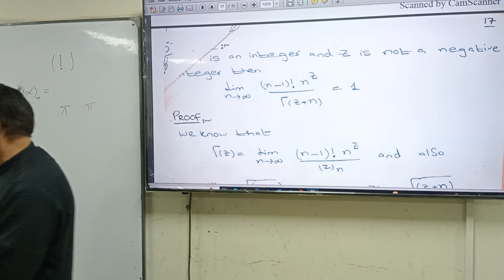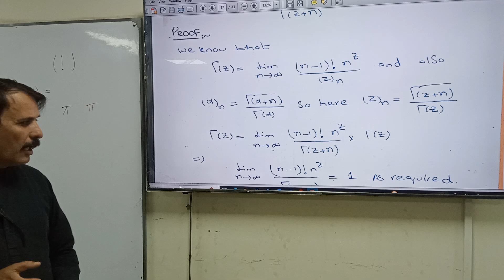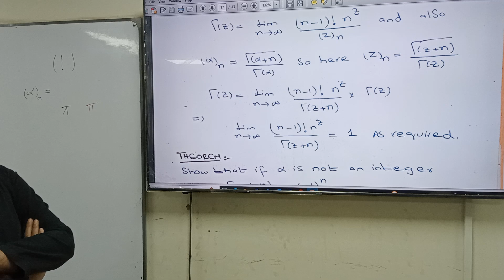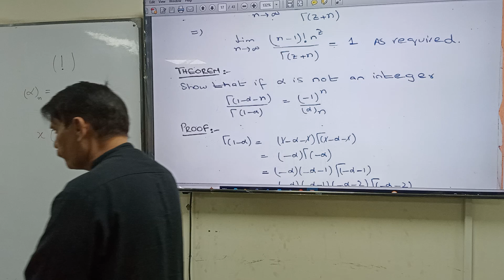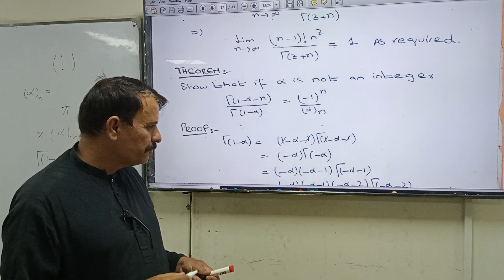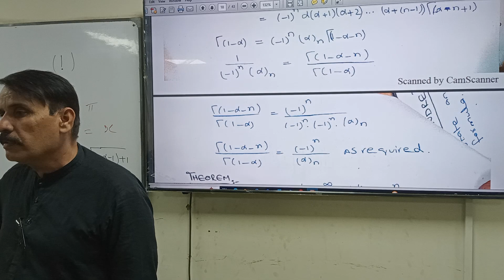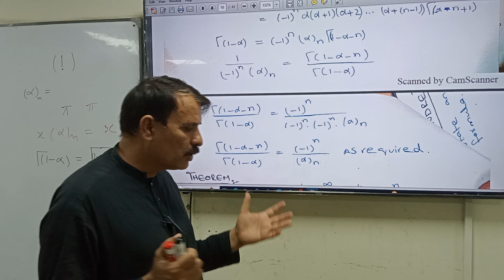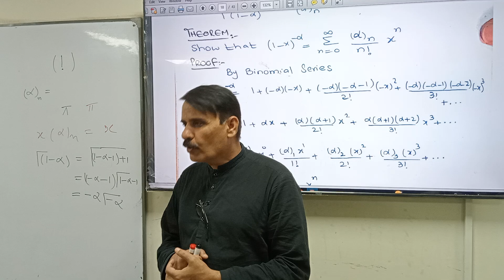properties of factorial function by Dr Abdul Ghaffar